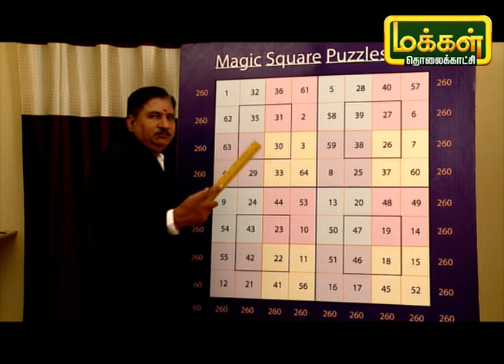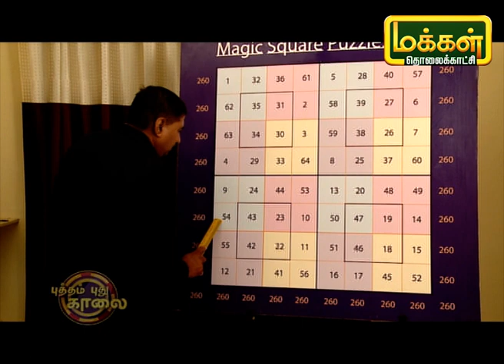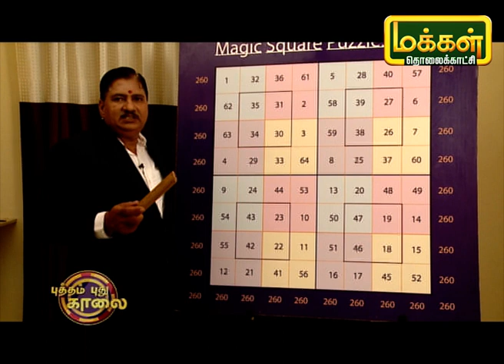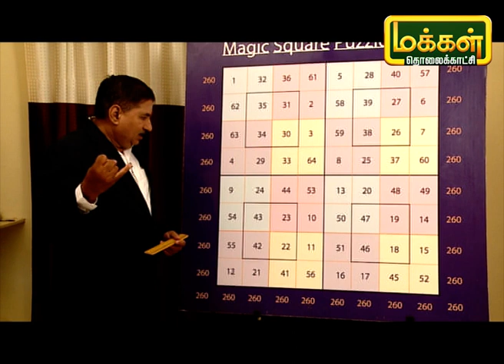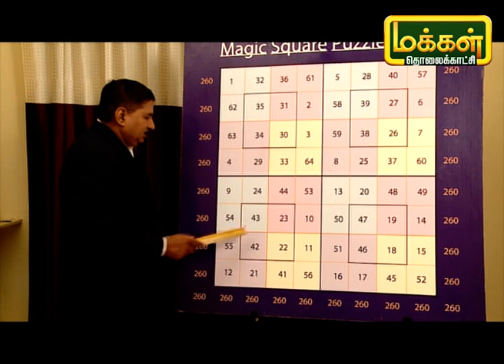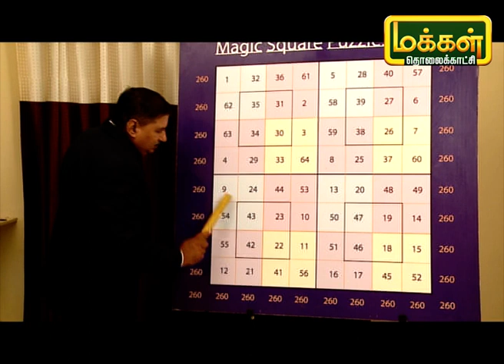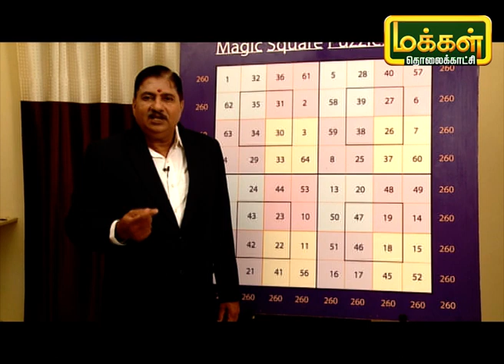மாயச்சதுரம் | Mayasathuram | Square Puzzle | Makkal TV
Powered by Trend Loud Digital